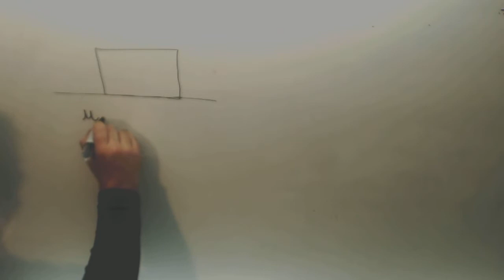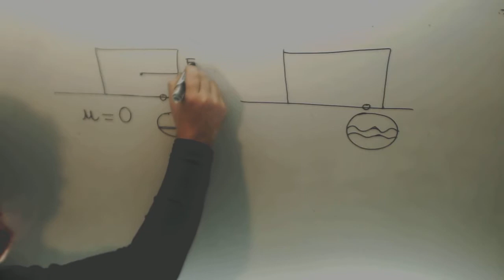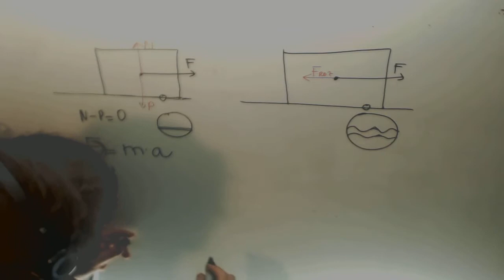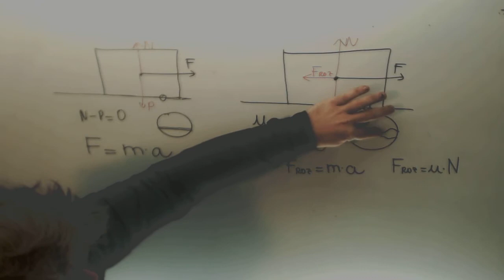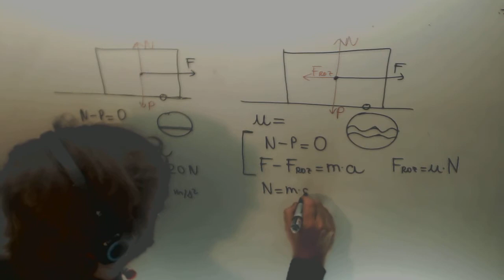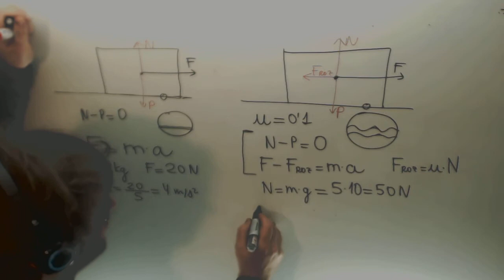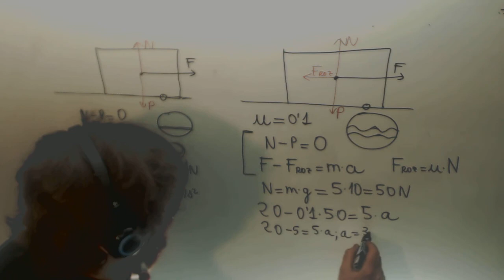Fuerza de rozamiento Fisica 1º Bachillerato Academia Usero Estepona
Fuerza de rozamiento Fisica 1º Bachillerato